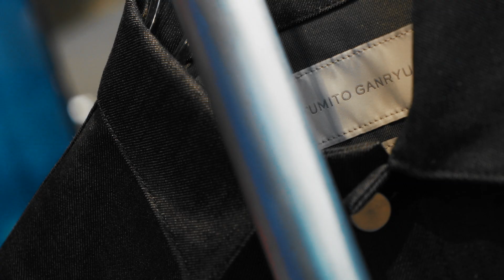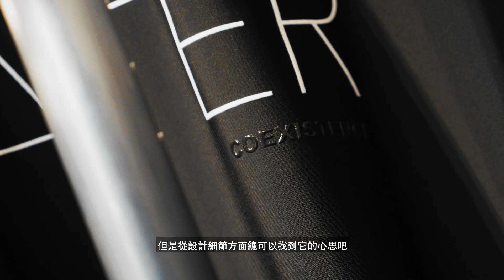東家不打反自立門戶 - 丸龍文人解構全新 FUMITO GANRYU 2019 春夏系列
東家不打反自立門戶 - 丸龍文人解構全新 FUMITO GANRYU 2019 春夏系列，沉寂一年後，這位川久保玲的得意門生到底在做什麼？詳情：